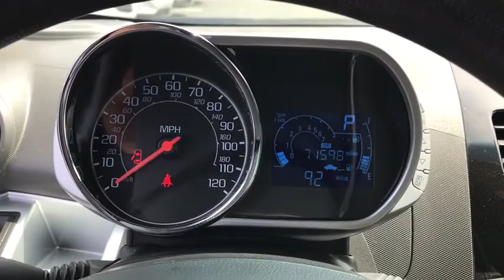2014 Chevrolet Spark Columbus, London, Springfield, Hilliard, Dublin, OH CF0T240144A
Grape Ice Metallic Used 2014 Chevrolet Spark available in Columbus, Ohio at Mark Wahlberg Chevrolet. Servicing the London, Springfield, Hilliard, Dublin, OH area.

CARFAX One-Owner. Clean CARFAX. 3.75 Final Drive Axle Ratio, Automatic Power Programmable Door Locks, Body-Color Power-Adjustable Outside Mirrors, Brake/Transmission Shift Interlock, Driver & Front Passenger Visors, Electronic Cruise Control w/Set & Resume Speed, Front & Rear Carpeted Floor Mats, LT Center Stack Trim, Outside Temperature Display, Preferred Equipment Group 1SD, SiriusXM Satellite Radio, Steering Wheel Controls, Theft-Deterrent System w/Content Theft Alarm, USB Port Audio System Feature.brbrbrChevrolet Spark 2014 Grape Ice Metallic 4D Hatchback ECOTEC 1.2L I4 MPI DOHCbrbrReviews:br  * Numbers are appealing here, specifically a sub-$13,000 starting price and 39-mpg highway fuel-economy rating. Equally appealing are the Sparks style and a size thats big enough to hold four passengers yet tiny enough to park where other cars cant. Source: KBB.combr  * Inexpensive without feeling cheap; spacious interior; available high-tech features. Source: Edmundsbr  * The 2014 Chevrolet Spark is a great choice in the growing market of American mini-cars. It has sleek, organic flowing lines, hidden rear door handles and dramatic angled headlights, all of which give it a modern flair. Further, the Spark is energetic, fun and perfect for zipping around town or navigating busy urban streets. Plus, City-dwellers will like the Spark's ability to fit into small parking spots. The Spark is sold in 3 trim categories: the LS, 1LT, and 2LT, with each having the option of a manual of automatic transmission. All models come with a 1.2-Liter ECOTEC 4-Cylinder Engine that gets up to an EPA estimated 31 MPG City and 39 MPG Highway. Considering the economy-minded class it competes in, the 2014 Chevrolet Spark comes with a host of standard convenience features including air conditioning, power windows, 15-inch alloy wheels, and 10 airbags. In addition to stylish looks, the all-new Spark has a surprising amount of storage capacity for its size. New for 2014, all Sparks received automatic headlight control, a more efficient Continuously Variable Automatic Transmission, and Navigation is now available through a smartphone-enabled app. While the size of the car is nothing too new, its styling and packaging act as the main attractions. Bright lively color options like Lemonade, Grape Ice, and Jalapeno help Spark Stand out in a crowd, and those colors are color coordinated on the inside of the car as well. The 2014 Chevrolet Spark's interior has enough room for four adults, and it's big on futuristic styling. Aside from the body-color trim, the instrument panel is sure to catch your eye. It is motorcycle-inspired and features a large analog speedometer, with a digital tachometer and trip odometer as well. For added comfort on your commutes, leatherette seating surfaces come with the 2LT. Another great point of focus is the 7-inch diagonal color touch screen in the center console area, coupled with Chevrolet MyLink on trims 1LT and higher. Drive it today! Source: The Manufacturer SummarybrbrbrPURE PRICED FOR A QUICK SALE! All vehicles come with a complete safety inspection, full detail, 1 FREE OIL CHANGE, free 100 point inspection, FREE TANK OF GAS with delivery of this vehicle. Price does not include tax, title, and license or dealer fee. Vehicle located at Mark Wahlberg Chevrolet. INTERESTED, BUT NOT READY YET? That is okay... we never want to rush you at Mark Wahlberg Chevrolet. SAVE THIS VEHICLE to your MyAutoTrader. You will be updated of any future price savings and specials. It is real simple... Click SAVE THIS CAR above the main vehicle photo on the right or look for the star. SIGNING UP IS FREE: At the top right corner of this page, LOOK for the MyAutoTrader logo. Click SIGN UP and you are in...YOU CAN THANK US LATER, BY BUYING YOUR NEXT VEHICLE AT MARK WAHLBERG CHEVROLET!brbrAwards:br  * 2014 IIHS Top Safety Pick   * 2014 KBB.com 10 Tech
Preferred Equipment Group 1SD,6 Speakers,6-Speaker System,AM/FM radio: SiriusXM,AM/FM Stereo w/Seek & Scan/Digital Clock,Premium audio system: Chevrolet MyLink,Radio data system,SiriusXM Satellite Radio,USB Port Audio System Feature,Air Conditioning,Rear window defroster,Outside Temperature Display,Power steering,Power windows,Remote keyless entry,Steering wheel mounted audio controls,Traction control,ABS brakes,Automatic Power Programmable Door Locks,Dual front impact airbags,Dual front side impact airb